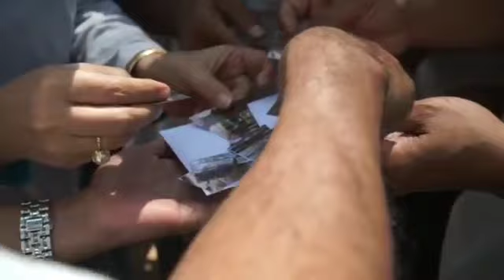FUN OFFROAD-FUN GAME TEAM BUILDING OUTBOUND COMPANY GATHERING OUTING DI CIKOLE LEMBANG BANDUNG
FUN OFFROAD-FUN GAME TEAM BUILDING OUTBOUND GATHERING OUTING DI CIKOLE LEMBANG BANDUNG-KANTOR PERTANAHAN KABUPATEN KENDAL

Outbound Bandung – Provider - Penyedia Jasa - Penyelenggara Acara - Vendor EO Outbound Lembang Bandung - Zona Adventure Indonesia
Outbound Bandung – Bandung Outbound Adventure ( ZONA ADVENTURE INDONESIA ) adalah perusahaan yang berdomisili di Bandung dan bergerak dibidang pelatihan sumber daya manusia terutama di alam terbuka dengan menggunakan alam sebagai medianya serta kami juga Penyedia Jasa/ Penyelenggara Acara/ Provider/ Vendor Event Organizer ( EO ) Outbound ( Outbound Lembang, Outbound Bandung, Outbound Cikole Lembang,

Join And Blend Your Event With Us
OUTBOUND LEMBANG - OUTBOUND BANDUNG
ZONA ADVENTURE
MAIN & MARKETING OFFICE :
Komplek Pasir Kemiri Blok B No. 26
Cigugur Girang - Parongpong,
Bandung Barat, Jawa Barat
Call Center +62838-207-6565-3